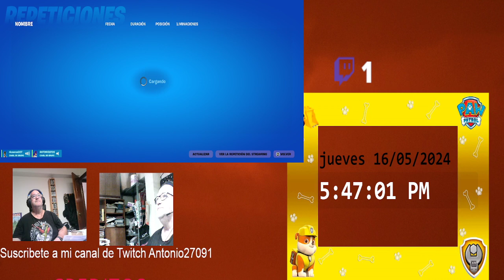no lo he tocado